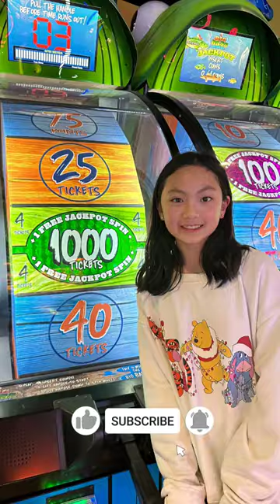2023.01.28 - The Great Intake Vlogging - URL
(028/365) - We went down to Houston for a day trip to visit with a friend. So much done in so little time, but we had a great time. Stopped by the Main Event to kill some time in between meals, and the elder gerbil won the big spin 1000 ticket jackpot! Much food was consumed, and many laughs were had.